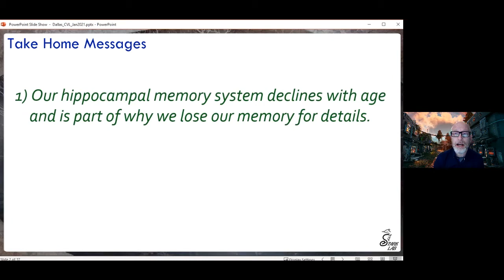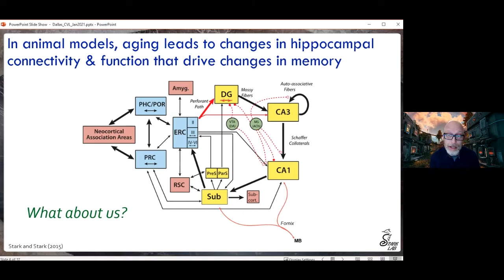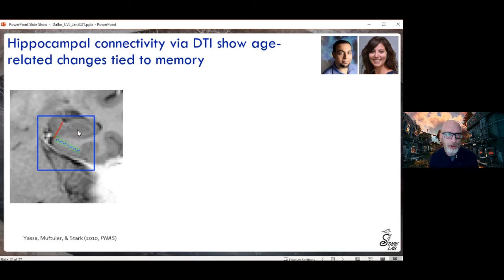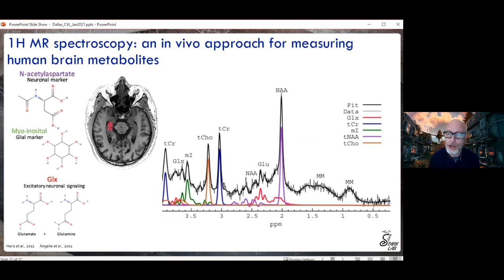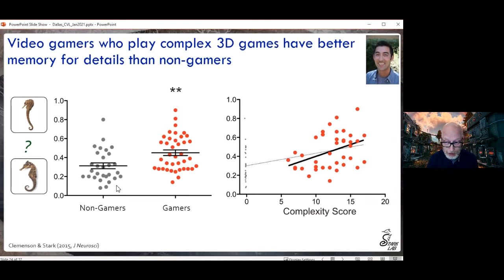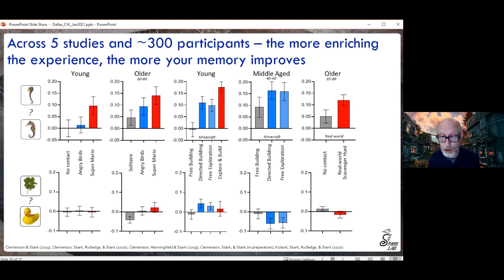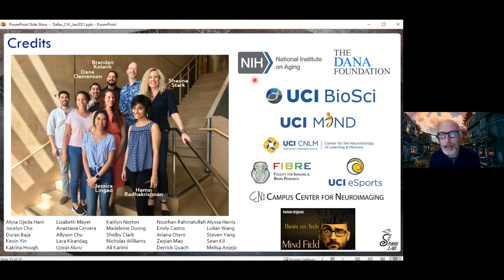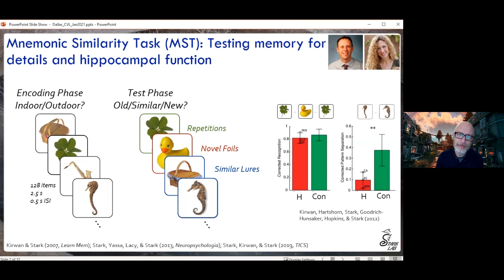Old Brains, New Tricks: Can Environmental Enrichment Improve Our Aging Memory?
Dr. Craig Stark presents Old Brains, New Tricks: Can Environmental Enrichment Improve Our Aging Memory?

This lecture is part of the Center for Vital Longevity's Virtual Science Series.

vitallongevity.utdallas.edu/events/science-luncheon-series/